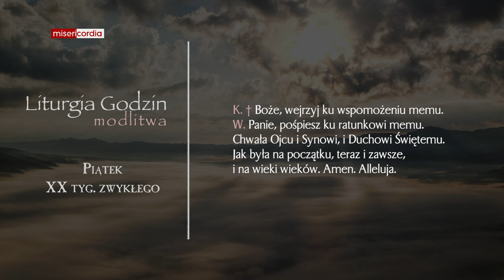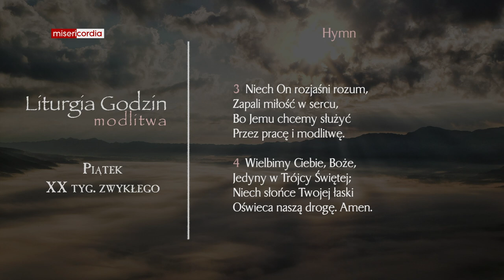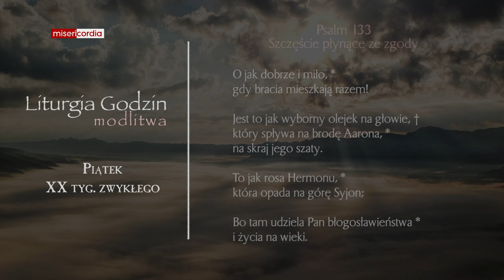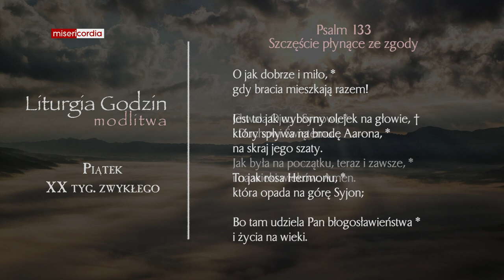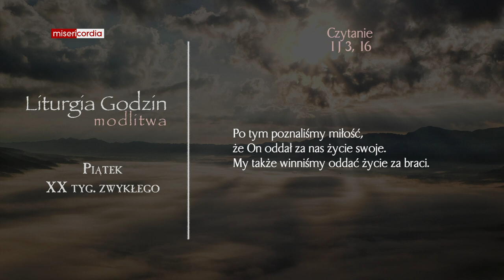Liturgia Godzin | Modlitwa Południowa | Piątek, XX tyg. zwykłego